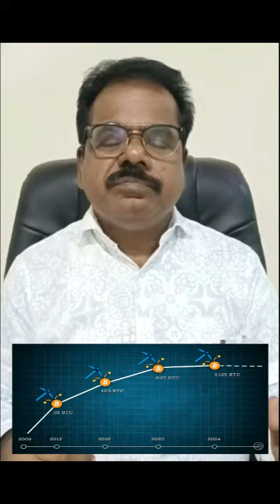CRYPTO IS THE FUTURE MONEY